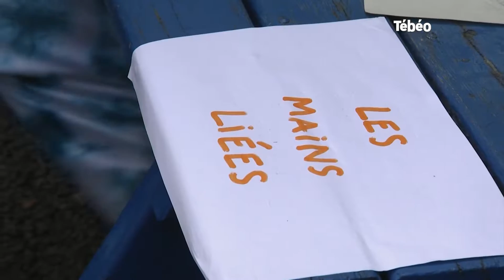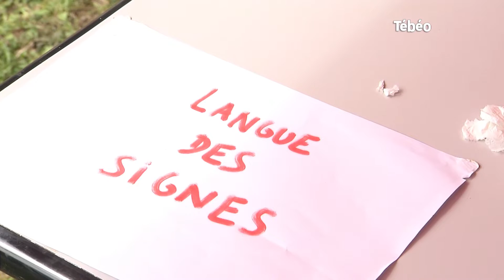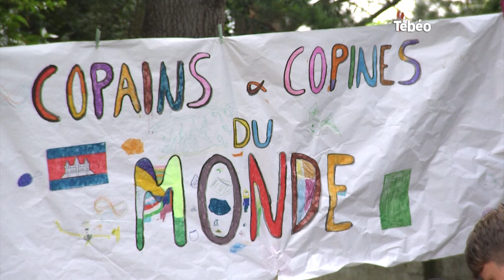Villages Copain du monde du Secours Populaire Français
Se rencontrer lors d’un séjour solidaire, éducatif et festif,  c’est l’objectif des  villages Copain du monde du Secours populaire.